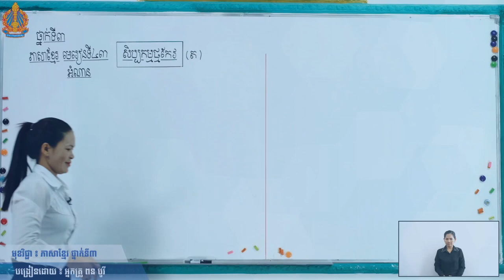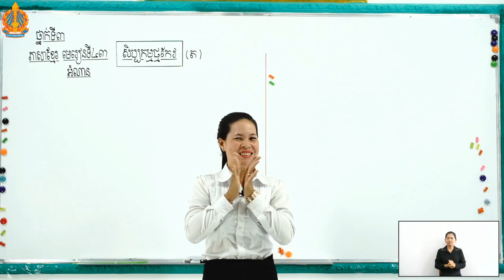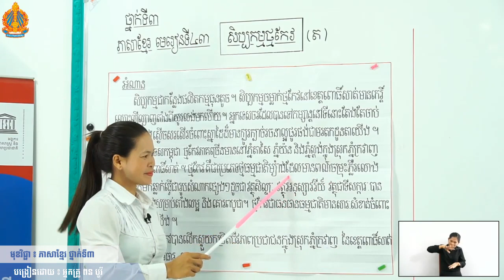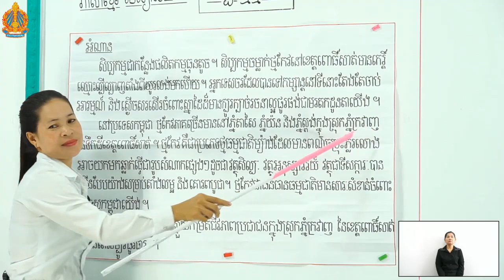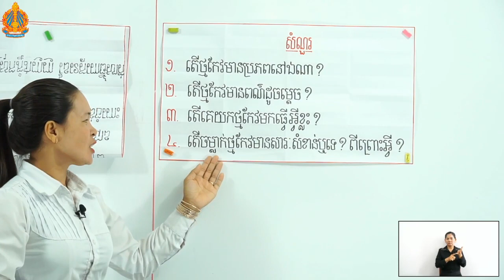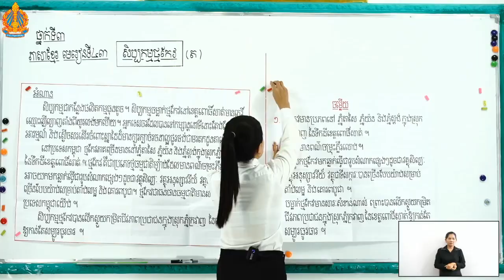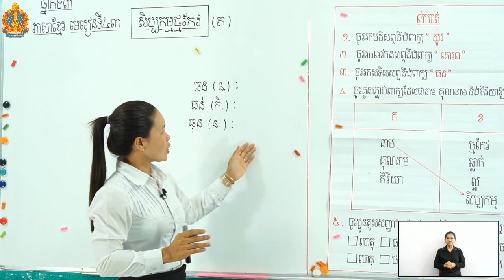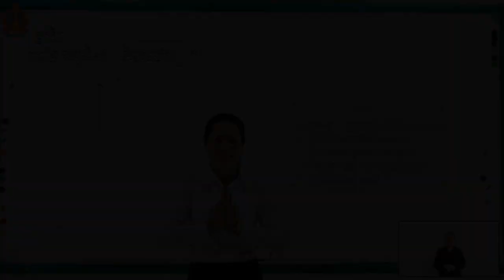3 k l 43 ត ថ្ងៃទី២ សិប្បកម្មថ្មកែវ